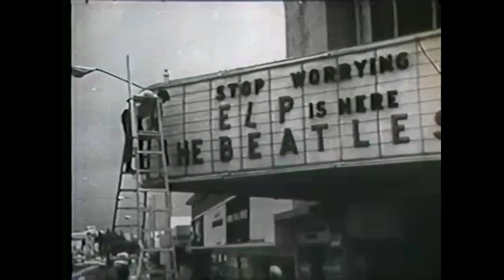Surfing in Hurricane Betsy 1965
Short black and white clip